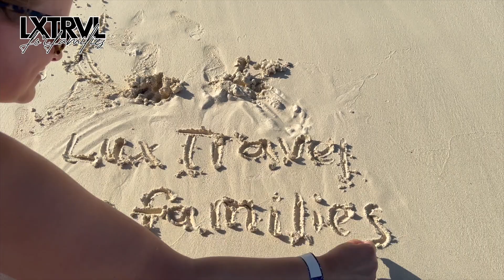Stingray City and Starfish Point Private Excursion!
Stingray City and Starfish point are two iconic Grand Cayman must-see sites.  On a cruise ship excursion, the boat can be crowded, but join us on this private tour for our family of four!  We don't charge any fees and want you to have the most amazing vacaiton ever!